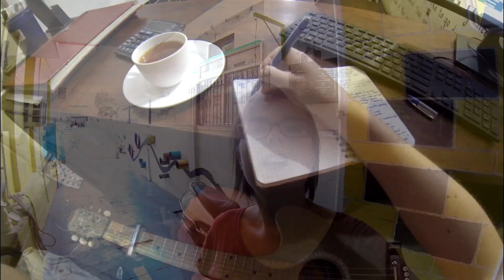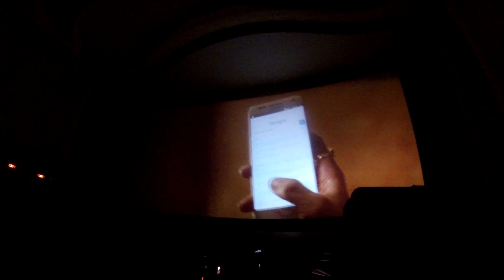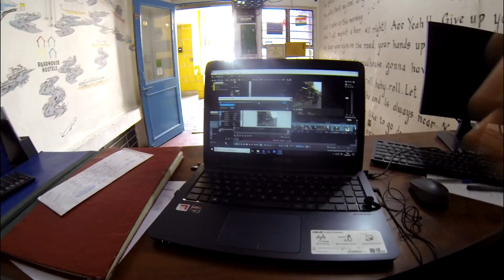JAIPUR : Sari, cinéma et vache sacrée | VLOG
Bienvenue à Jaipur, cité de la magie noire et de l'enchantement. Suivez-moi dans ce voyage fou et improbable autour du monde, avec ce nouveau VLOG !

Dans ce vlog je vous partage mes expériences de voyage, des anecdotes, des témoignages... N'hésitez pas à me faire des retours sur ce nouveau format ! Quels sont les sujets qui vous intéresseraient ? Les questions que vous vous posez ?

Musiques utilisées :
Age Of Empires - Campaign intro
Black Desert OST - Altinova
Detroit Become Human OST - Song of the lost girl